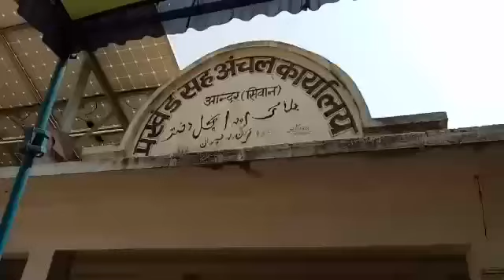आंदर-वार्ड सदस्यों ने अपनी मांगों को लेकर दिया धरना-(सतीश सोनी)-atnlive.in